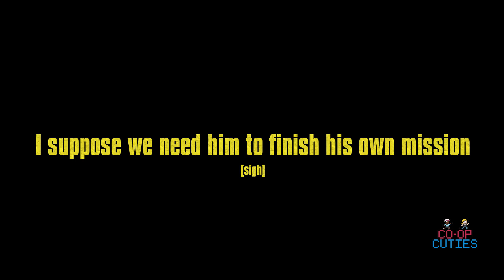Let's Play - Borderlands 2 | Part Four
Sylvi-vi and I return to finish what we started in last week's episode of Borderlands 2! Unfortunately for us, there is some backtracking that has to be done because we forgot one kind of important thing in our current mission... don't judge us too harsly...

Excited to see us play more of this game? Thanks much as always, and until the next one, CUTIES OUT~

-- VIDEO CREDITS:

Opening sound effect is "Gum Bubble Pop", recorded by Sound Explorer from soundbible.com.

End song is "Infectious - Hidden Low Lead Melody", created by Fanasec from looperman.com.